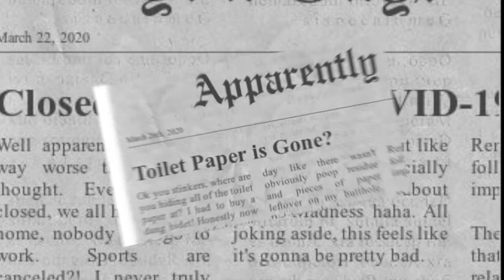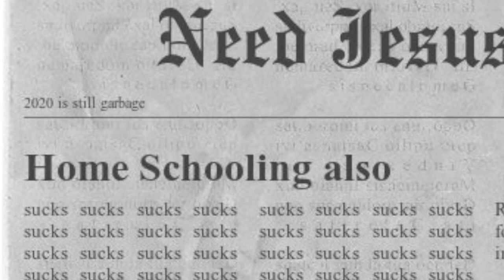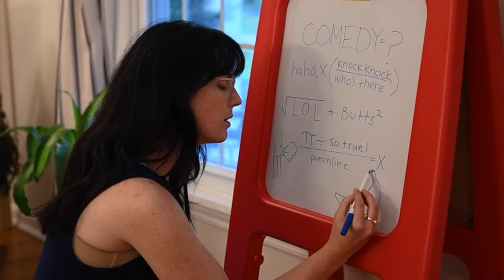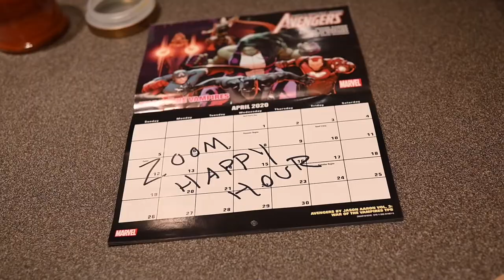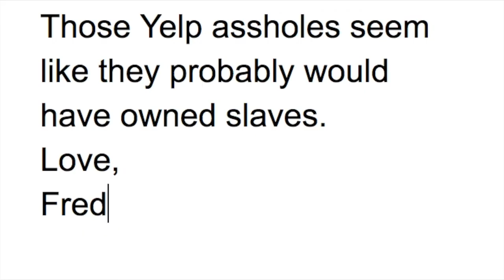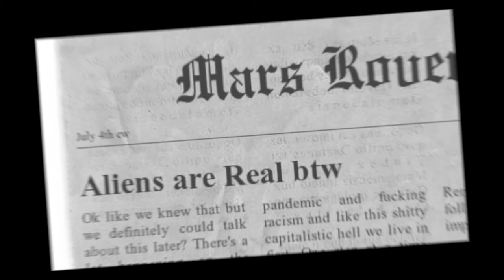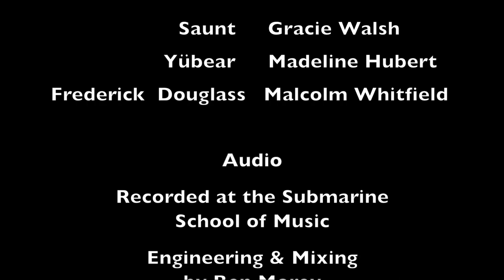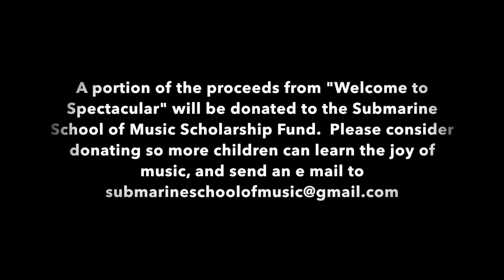Saunt Yübear presents: Welcome to Spectacular for Rochester Fringe Fest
Saunt Yübear recounts some of the plethora of low points 2020 has had to offer.